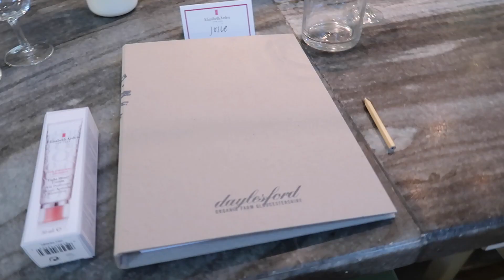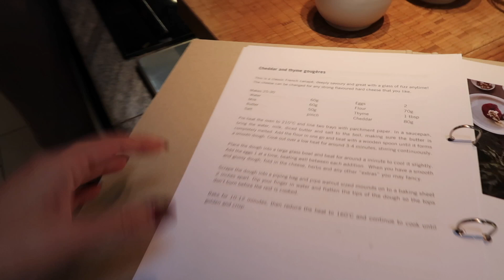DAYLESFORD COOKING CLASS & FINDING MY PERFECT BIRTHDAY DRESS // AD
Markets: valid WW
Dates: 12 November  - 30 November ( 10:00 am cet time)